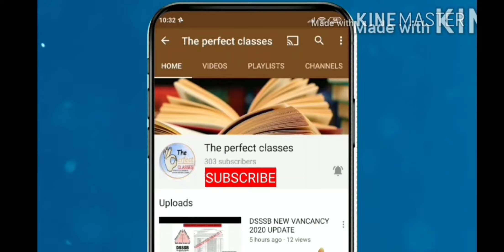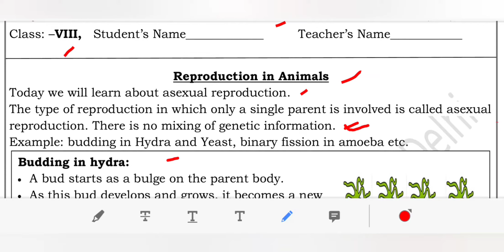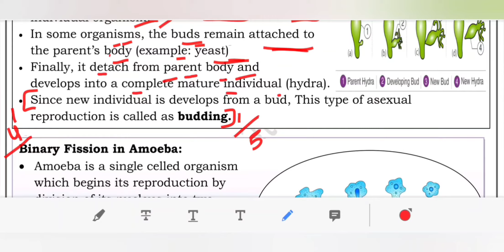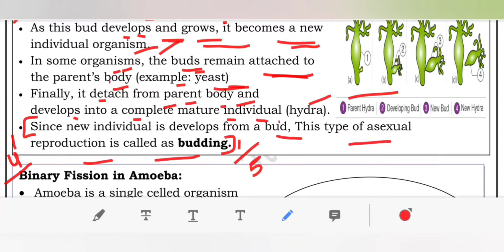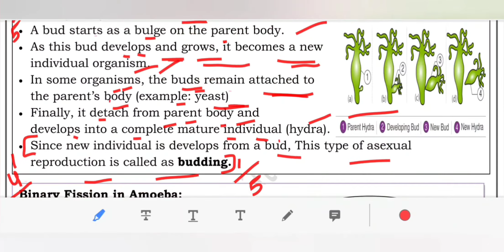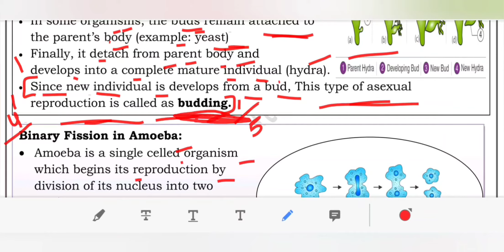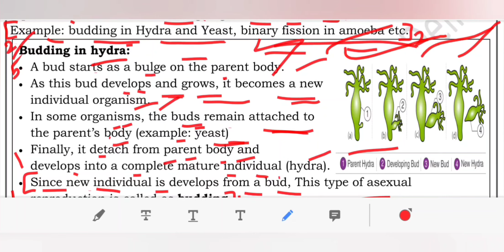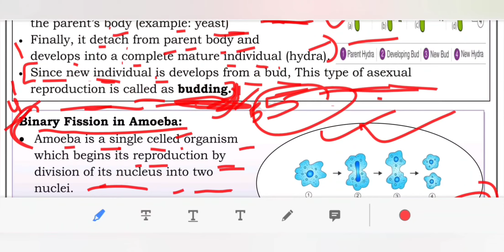WORKSHEET 41 CLASS 8 SCIENCE (ENGLISH MEDIUM) TUESDAY 21 DECEMBER 2021